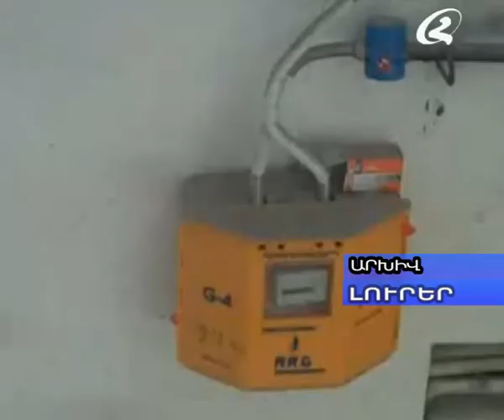Լուրեր 13 07 2012